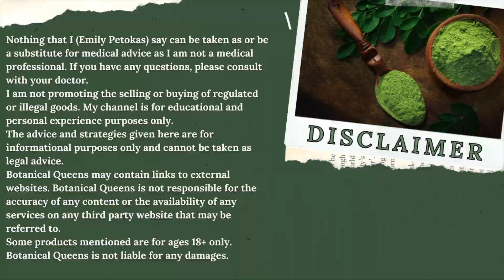Kratom Alternatives to Lower Your Tolerance | Hirsuta & Javanica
This video is about kratom alternattives that can lower your tolerance. Check out Hirsuta and Javanica!